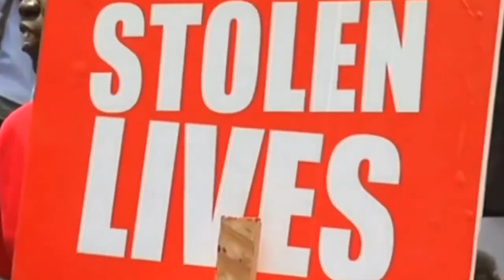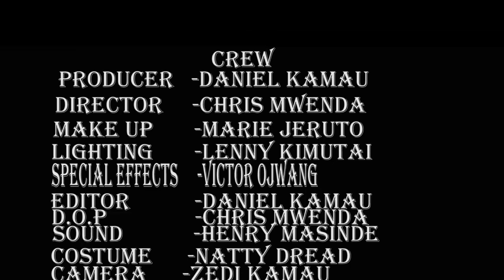Lenga Ugaidi na talanta(TERRORISM)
Nina pain kwa heart
Kuna kitu imeni-hurt
Nathani ni hi poetry art
Art iko silent kwa heart
Instead ya kuadress issues hi country zina-hurt.
(this is not an actual TV interview)